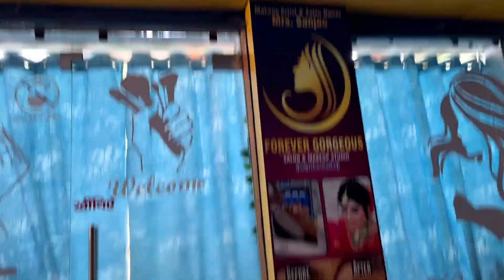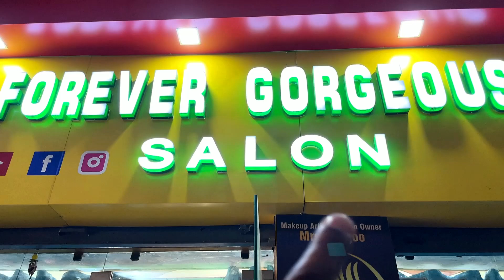Village Morning Routine I Bharti Family Vlogs